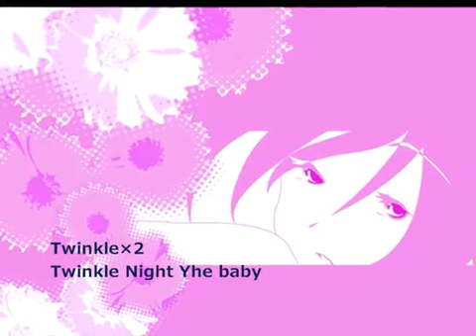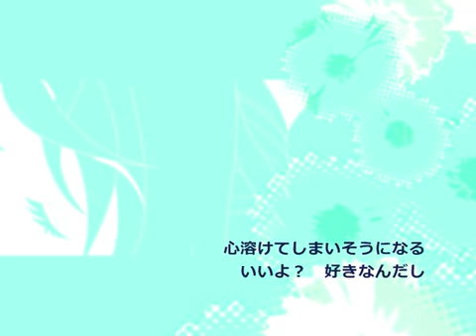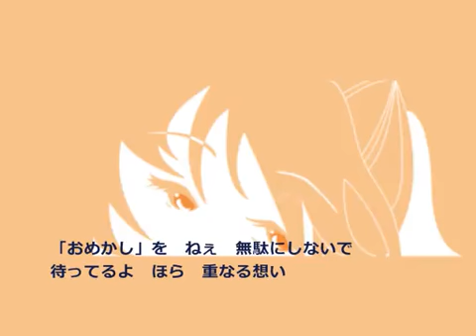巡音ルカx初音ミク -トゥインクル×トゥインクル Pv